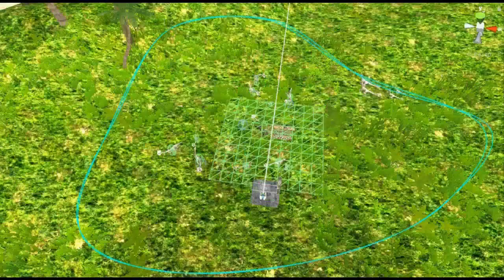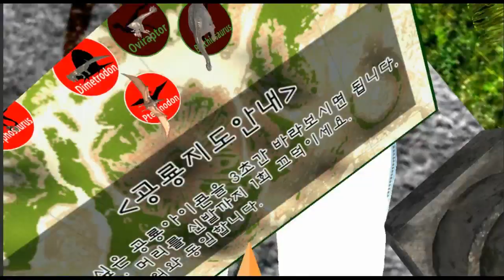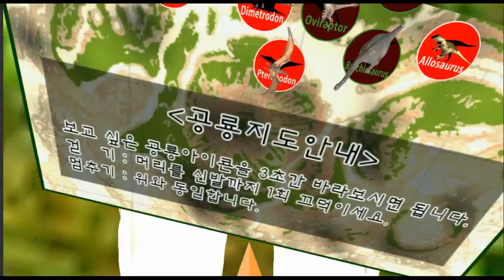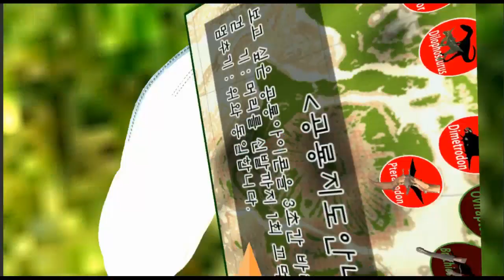VR(가상현실) 공룡체험 - 06. Oviraptor, 오비랍토르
1만개 이상의 다양한 컨텐츠들을 목록별로 구분하여 재생목록에 정리하였습니다.